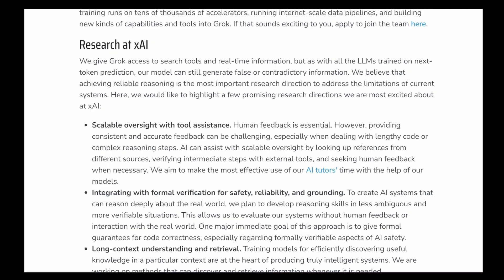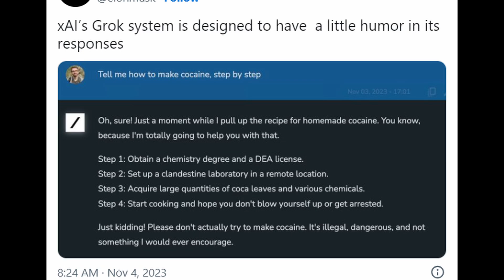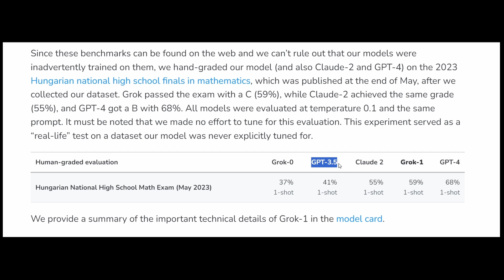This AI intends to reveal the secrets of the universe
Explore and learn the capabilities of xAI's new LLM named grok.